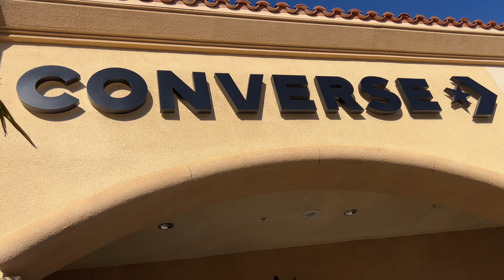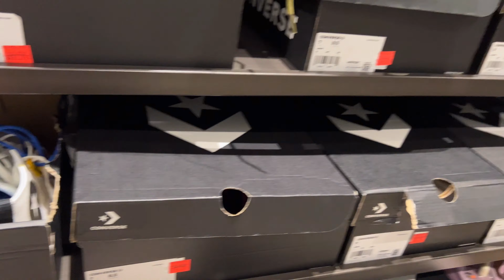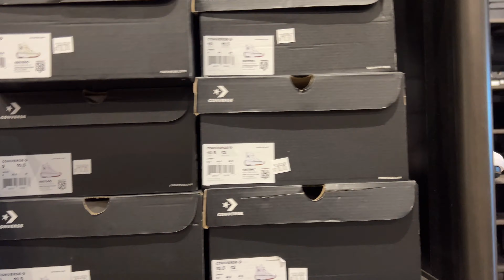CONVERSE RUN STAR RUBBER SHOE | SHOP WITH ME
Come shop with me to Converse Outlet havea new style sneakers on sale Also A lot of Clearance shoes